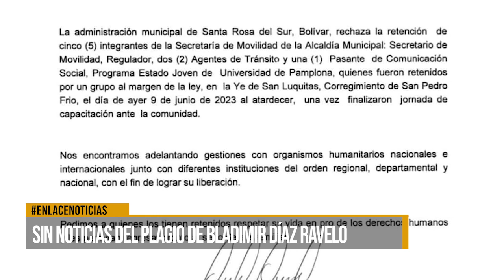Sin noticias del plagio de Bladimir Díaz Ravelo